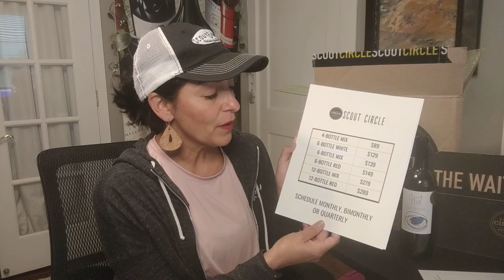Wine Exclusives Add to Fun of Wine Club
Everyone loves exclusives. Scout Circle Wine Club offers exclusive wines that are only available to wine club members. There are two brands that are only offered through Scout Circle and can't be purchased by non-club members including the 2019 The Greeter Muscat Blanc.

Why you'll Scout Circle Wine Club Delivery...
- You choose the quantity (4 bottles, 6 bottles, and 12 bottles)
- You pick the frequency (monthly, bimonthly or quarterly)
- Your wines are selected by a Level III Sommelier
- You have access to order club exclusives!
- Flat rate pricing
- Free delivery year-round including the summer
- Join now through May 31 and enjoy a $50 credit after your third shipment